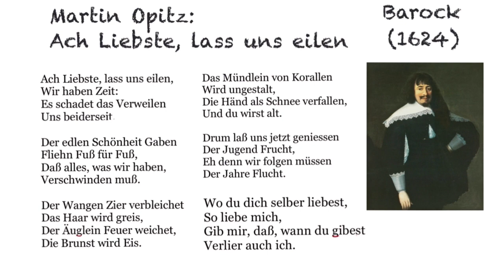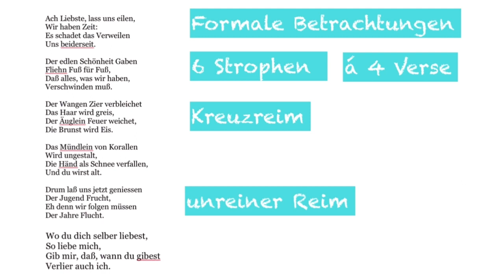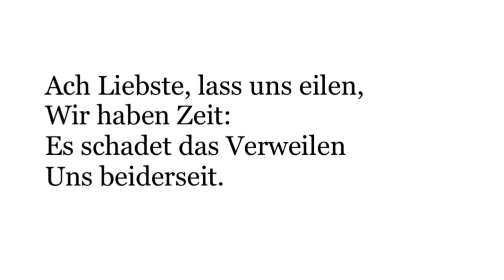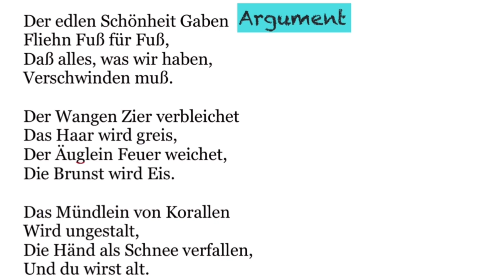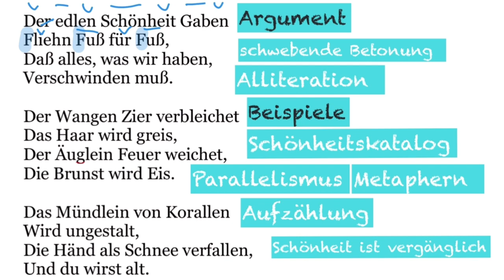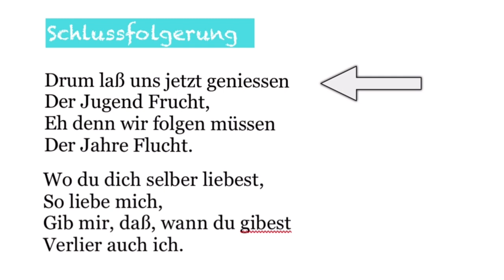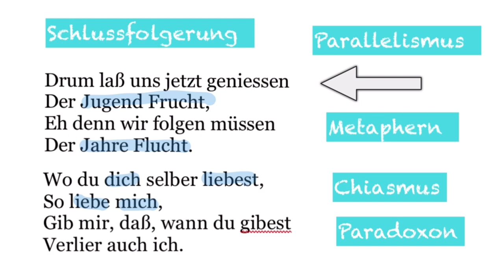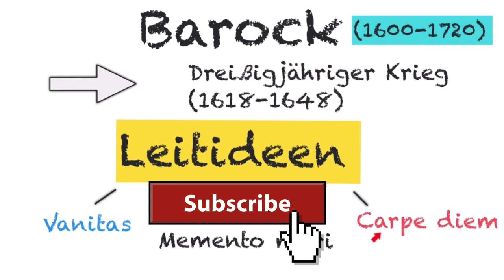Ach Liebste, lass uns eilen, Martin Opitz, Carpe Diem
Analyse und Interpretation von „Ach Liebste, lass uns eilen“ von Martin Opitz